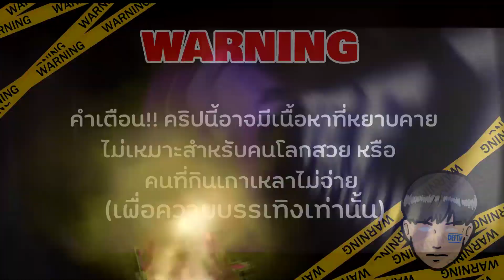ขับเรือบังคับลำใหญ่โครตแรง!! (รีเทิร์น)